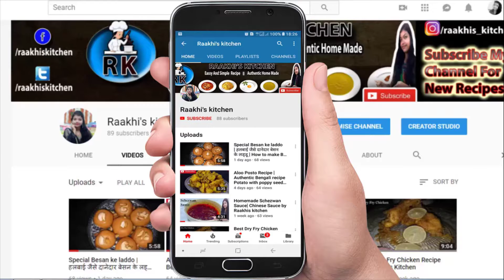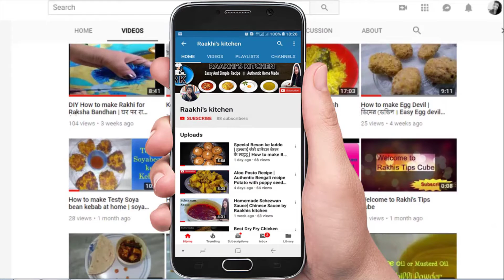Easiest Way To Open A Pomegranate | Peeling Trick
Pomegranate seeds get their vibrant red hue from polyphenols. These chemicals are powerful antioxidants.

Pomegranate juice contains higher levels of antioxidants than most other fruit juices. It also has three times more antioxidants than red wine and green tea. The antioxidants in pomegranate juice can help remove free radicals, protect cells from damage, and reduce inflammation.

2. Vitamin C
The juice of a single pomegranate has more than 40 percent of your daily requirement of vitamin C. Vitamin C can be broken down when pasteurized, so opt for homemade or fresh pomegranate juice to get the most of the nutrient.

3. Cancer prevention
Pomegranate juice recently made a splash when researchers found that it may help stop the growth of prostate cancer cells. Despite multiple studies on the effects of the juice on prostate cancer, results are still preliminary.

While there haven't been long-term studies with humans that prove that pomegranate juice prevents cancer or reduces the risk, adding it to your diet certainly can't hurt. There have been encouraging results in studies so far, and bigger studies are now being done.